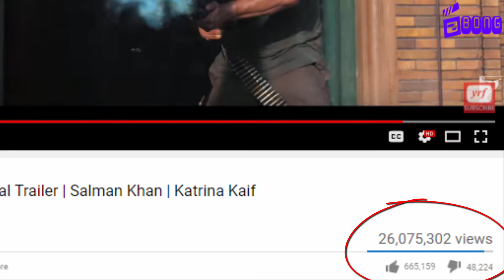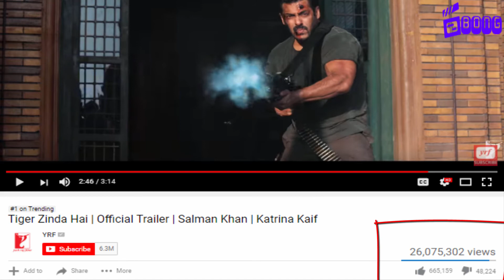Tiger Zinda Hai Trailer Has Already Broken 5 Records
Tiger Zinda Hai trailer has already broken these 5 records

Bong All About Movies.